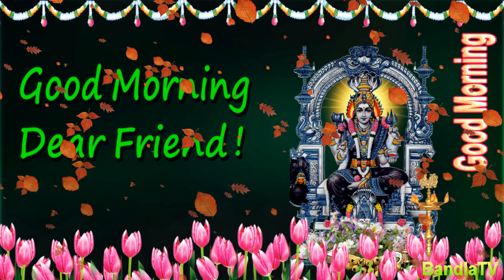29 Seconds Good Morning Happy Birthday Animated Short Video in English